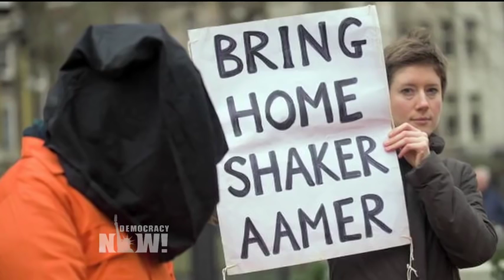Freedom for Shaker Aamer: After 13 Years Behind Bars, British Prisoner Released from Guantanamo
Democracynow.org - British resident Shaker Aamer has been freed from Guantánamo after more than 13 years behind bars. Aamer had been cleared for release since 2007, but the Pentagon kept him locked up without charge. During his time in captivity, Aamer claims he was subjected to abuses including torture, beatings and sleep deprivation. At one point, he lost half his body weight while on a hunger strike. Aamer is en route to London where he’ll rejoin his wife and four children. "If you think about how much our world has changed, it is like they’re dropping them into a completely different place with very little support, and there’s no right to a remedy for the allegations of torture—which are absolutely credible—for the prolonged arbitrary detention and for any other violations that happened,” says our guest Widney Brown, director of programs at Physicians for Human Rights.